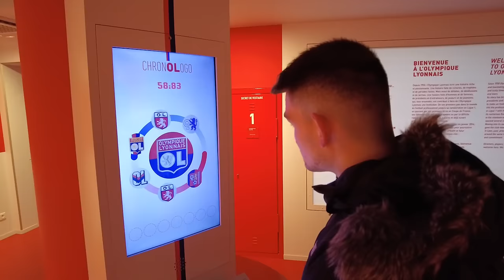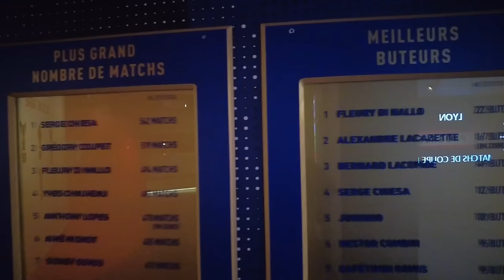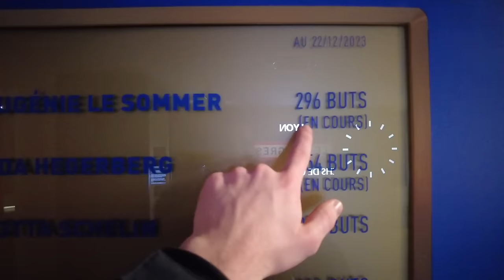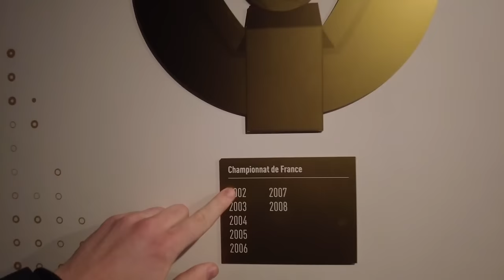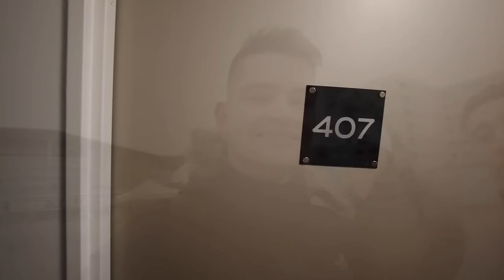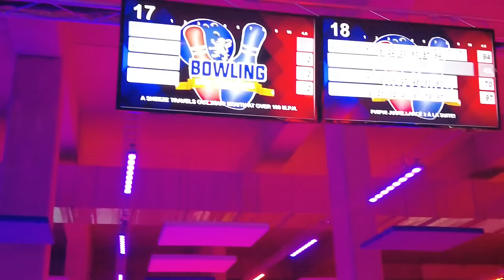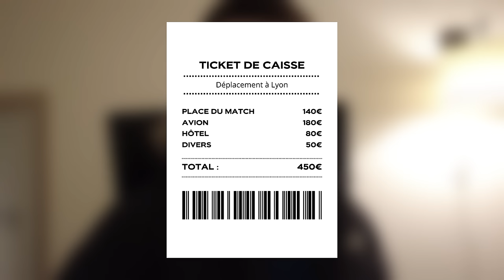MON PREMIER OLYMPICO AU GROUPAMA STADIUM ET C'ÉTAIT CHAUD ! - (Vlog OL 1-0 OM 2024)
Revivez avec moi l'intensité de mon tout premier Olympico au Groupama Stadium, un match sous haute tension après les événements survenus au Vélodrome lors du match aller. L'ambiance était à la hauteur de l'affiche, un grand merci aux Bad Gones et à Lyon 1950.

Et pour parachever cette soirée mémorable, l'OL s'est imposé 1-0 grâce à un but d'Alexandre Lacazette, offrant ainsi l'Olympico aux Lyonnais et les propulsants hors de la zone de relégation qui les menaçait depuis le début de la saison.

Je rappel que pour cette saison 2023/2024, je me suis lancé un défi de taille : faire un tour de France en parcourant tous les stades de Ligue 1 et vlogger ! Mon objectif ? Vous plonger en immersion totale au cœur de l'ambiance de chaque stade.

TIMELINE :
00:00 Intro
02:57 Visite de la boutique + Musée
13:37 Arrivée à l'hôtel
18:21 Animations OL Vallée
25:35 Avant Match + Match
58:44 Debrief/Outro